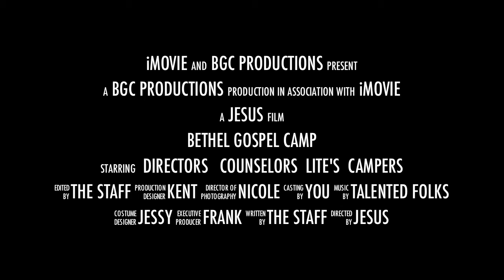bethel 2013 wrapup teaser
Just a fun video of our awesome summer at camp.

I hope to have more Videos up soon.